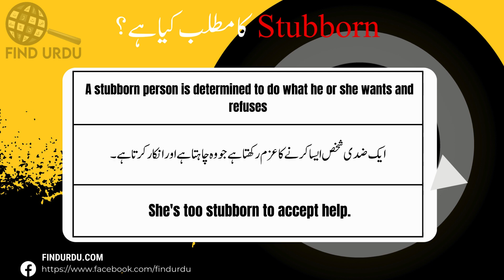Stubborn Meaning in Urdu With Explanation | Stubborn Ka Kia Matlab Hota Hai | Urdu/Hindi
In this video, we will delve into the meaning of the word "Stubborn" in Urdu. We will explore the different ways in which the word is used, and what it means to be truly Stubborn. From its origins to its contemporary usage, we will cover the many nuances of the word "Stubborn." Whether you're a native Urdu speaker or simply looking to improve your English language skills, this video is perfect for you! So be sure to watch to learn more about the meaning of "Stubborn" in Urdu.